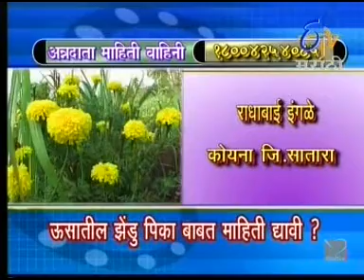SUGARCANE INTERCROP MERIGOLD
KUSUMTAI  KARAPE  & OTHERS  KARAPEWADI  (DHEBEWADI ) Taluka -PATAN  District- SATARA State-MAHARASHATRA  INDIA